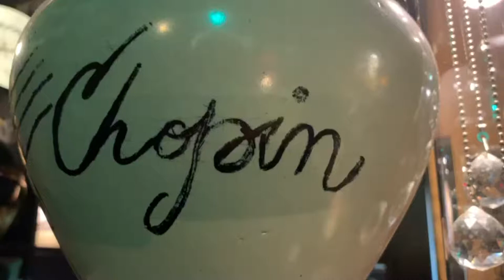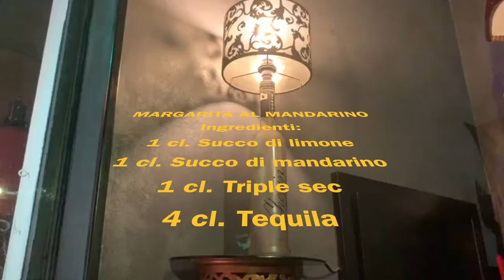Barman messinesi: Iwona Chmielewska